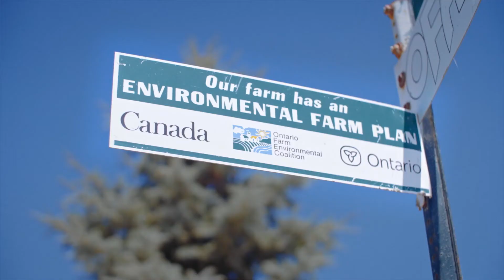Tallgrass Prairie Habitat in the Lower Thames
Landowners explain how they created prairie on their properties to control soil erosion and create pollinator habitat in the lower Thames watershed.